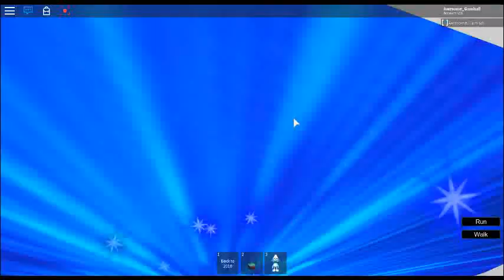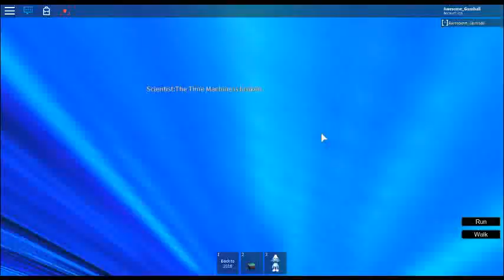ROBLOX TIME MACHINE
The game is called roleplay time machine